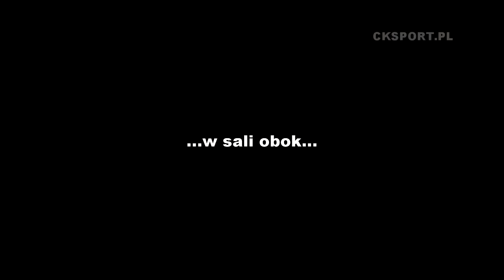Korona sprintem rozpoczęła przygotowania do rundy wiosennej (06.01.2012)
Zdjęcia i montaż - Adrian Duda
Rozmawiał - Mateusz Buchta